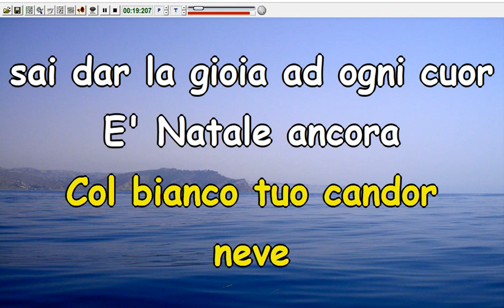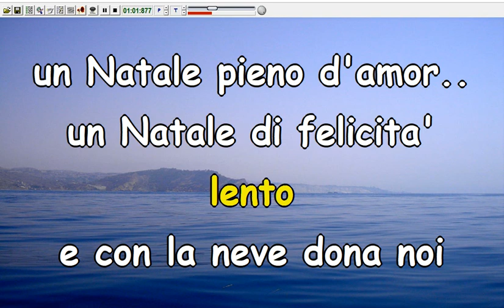Adriano Celentano - Bianco Natale (Karaoke Devocalizzata)